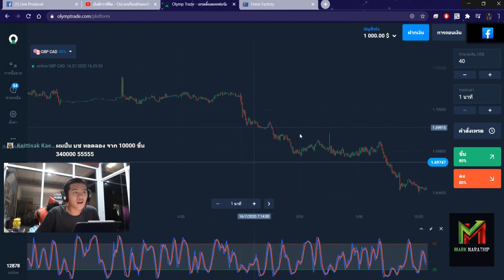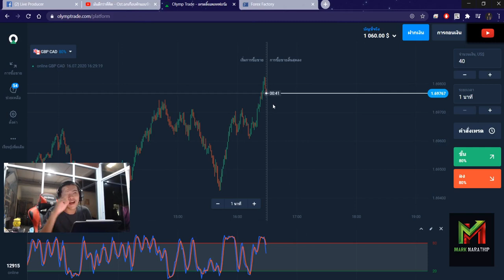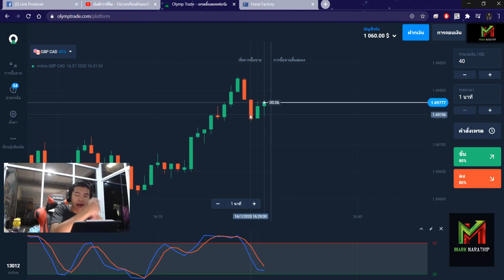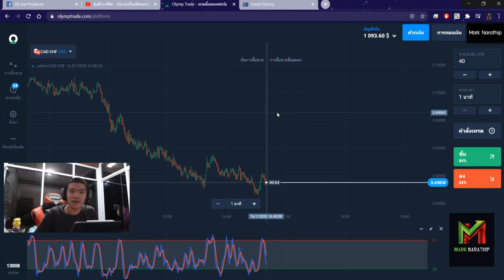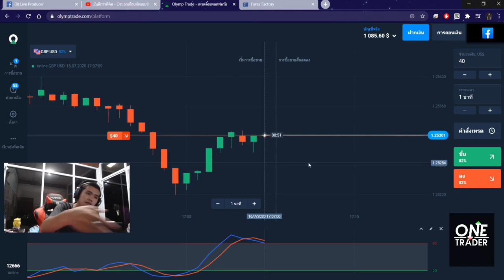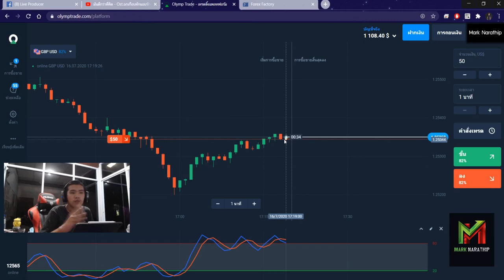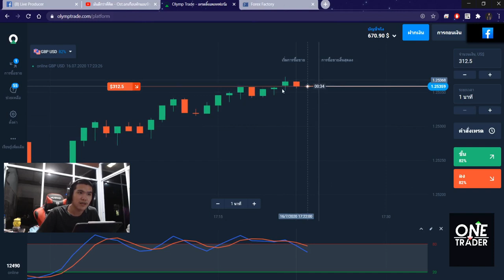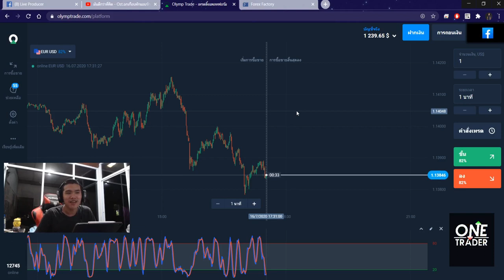สอนหาเงินออนไลน์ 200$ ใน 1 ชม. (ทำให้ดู!!) - Olymptrade